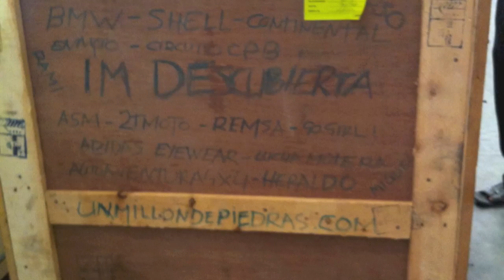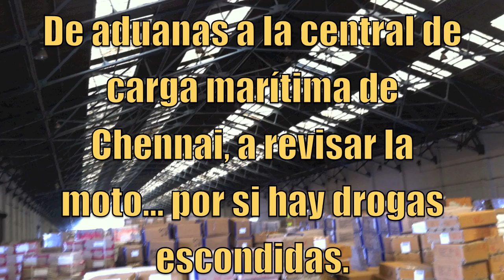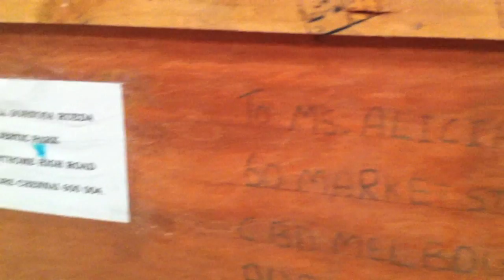No soy una narcotraficante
Sacar la moto de según que países puede ser algo lento, pesado o costoso. Es el casode la India. Las motos llegaron desde Nairobi a Bombay por aire, los problemas aquífueron el retraso de dos días del avión que las traía. Pagar a un agente en la term